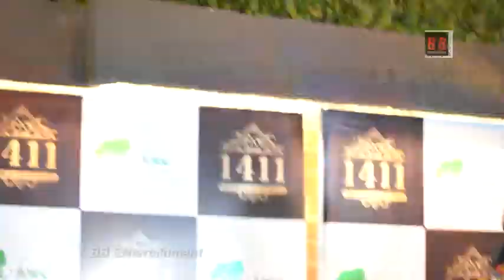1411 Kitchen & Bar Launch event Gaurish Shipurkar / Mukesh Shipurkar